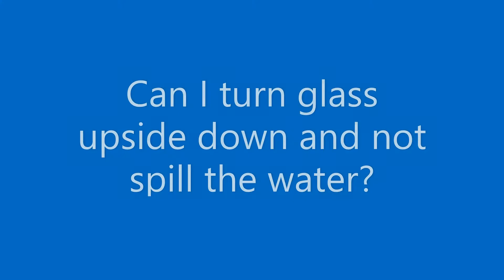Using air pressure to keep a cup of water from spilling - Activity 2c Part D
If I flip over a full cup of water, can we use air pressure to keep it from spilling? Let's go find out!